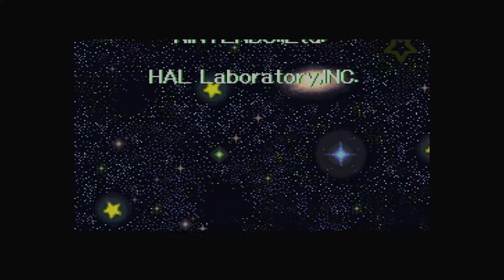Kirby Super Star Part 12 - Robot Comet God Thing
We finally reach robo comet and talk about some nintendo stuff in this basically sorta kinda but not really finale.